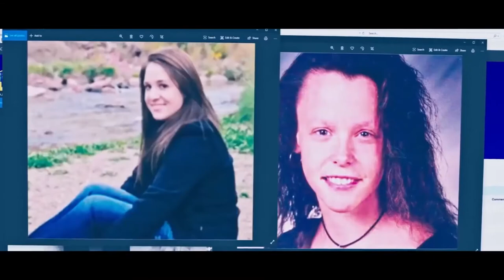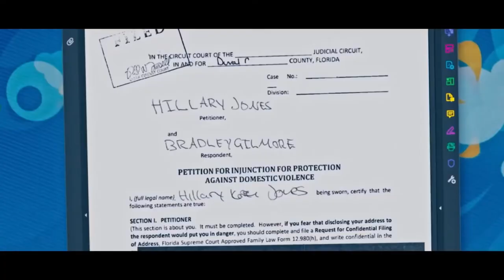Препод Русский трейлер HD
Препод (2021) русский трейлер

 Брэдли живет двойной жизнью: днём он профессор престижного колледжа и примерный семьянин днем, а ночью — маньяк, похищающий молодых девушек. Он просчитывает каждый свой шаг, выбирая себе жертву, оставляя на кровати платье желтого цвета для каждой из них. Обладая цепким умом, Брэдли изощренно ломает сознание похищенных девушек, пробуждая в них стокгольмский синдром. Хэйли – умная студентка, с сильным, мятежным характером однажды обнаруживает у себя на кровати желтое платье…

Трейлер Препод (2021) смотреть онлайн

Оригинальное название: Women
Страна: США, Исландия, Великобритания
Дистрибьютор: Ten Letters
Режиссер: Антон Сигурдссон
Жанр: триллер, драма, криминал